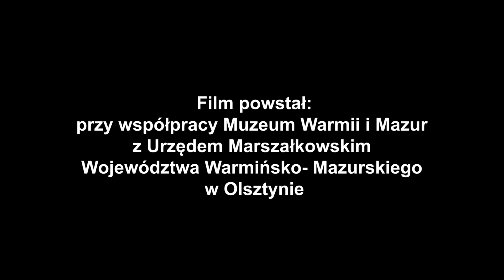Poza centrum. Sztuka olsztyńskiego środowiska plastycznego po 1945. Część 1/2.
O wystawie opowiada kuratorka - Grażyna Prusińska.